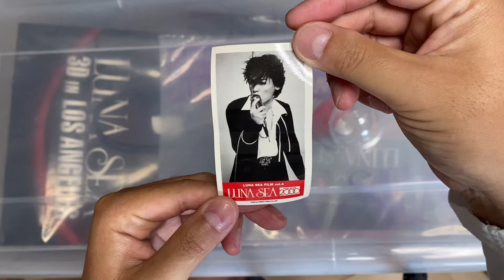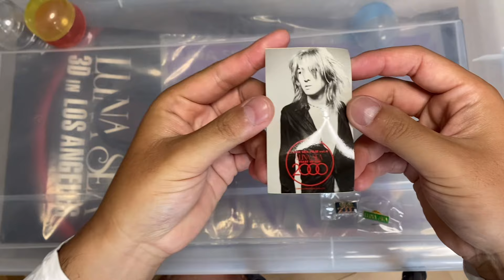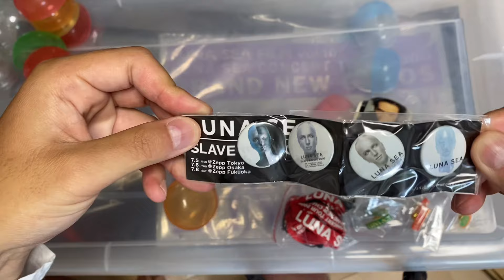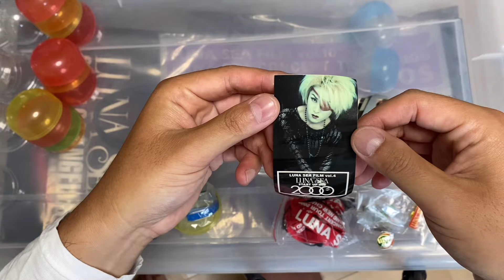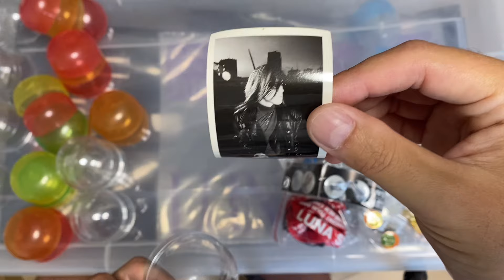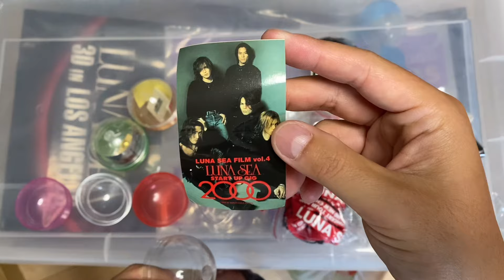【LUNA SEA】LUNA SEA FILM Vol.4 ガチャ紹介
LUNA SEA FILM Vol.4で販売されていたガチャの紹介します！